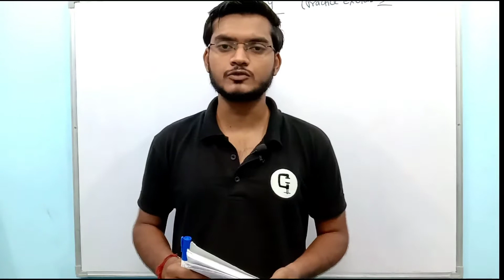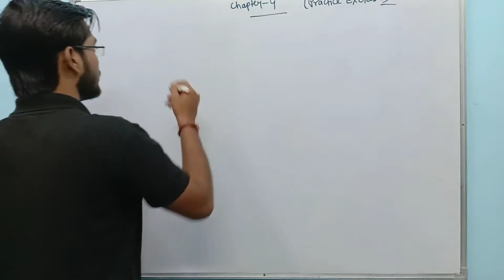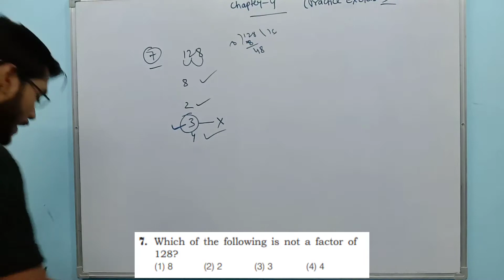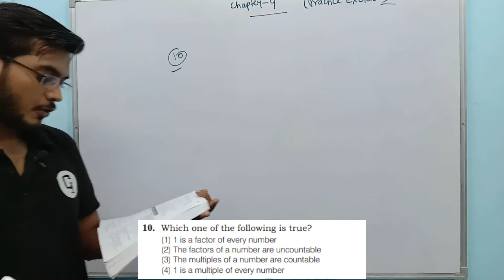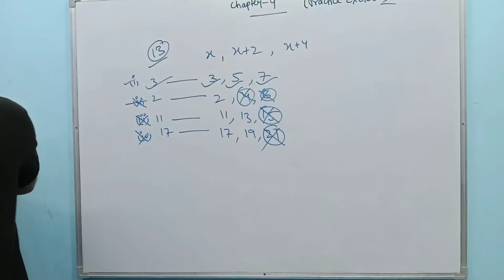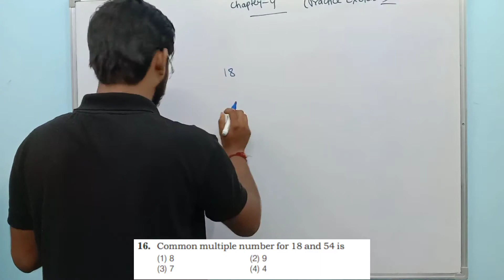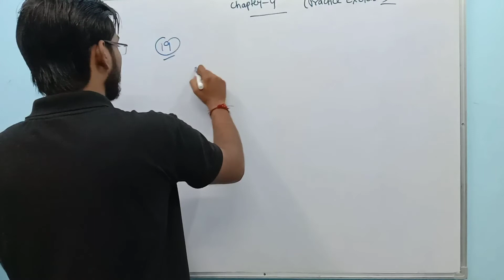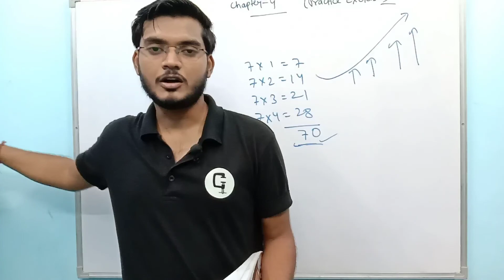Chapter 4 | Part 3 | Practice Exercise | JNV Preparation Course Class 6 - Genius Learning Point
Factors and Multiples Including their Properties
Part - 3 | Practice Exercise
JNVST 2022 | Navodaya Vidyalaya Exam 2022

Next video will be on Basic Intro Chapter 5

Arihant Book Solved
Important JNV Questions
Fractions
Arihant Book Solutions
Class 6 Maths
Arihant Navodaya Vidyalaya Book Solution
Navodaya Free Courses
Online Navodaya Preparation
Online Navodaya Course Free
JNVST 2021
JNVST 2022
Navodaya Selection Test
Class 6 Navodaya Course
Navodayan Classes
JNV preparation Course
full navodaya course
Navodayan Classes
Navodaya Vidyalaya Ki taiyaari

#1 Youtube Channel For Navodaya Vidyalaya Preparation Course
Live Classes Starts from 1 September on Zoom / Google Meet / MS Teams for Jawahar Navodaya Vidyalaya Selection Test 2022.